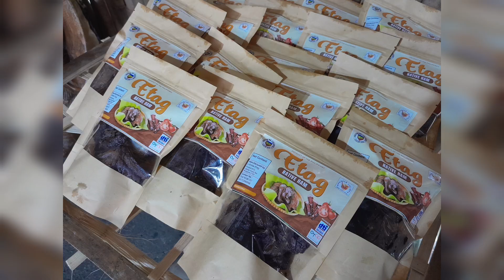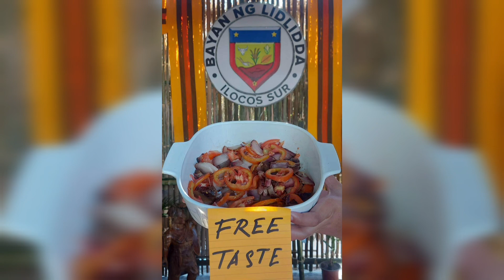Lidlidda's Handcrafted Bamboo Booth for Kannawidan Trade Fair in Vigan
The making of a handcrafted bamboo booth for the Ilocos Sur Trade and Food Expo 2023 in Vigan City

Ngoni - The Mini Vandals featuring Mamadou Koita and Lasso